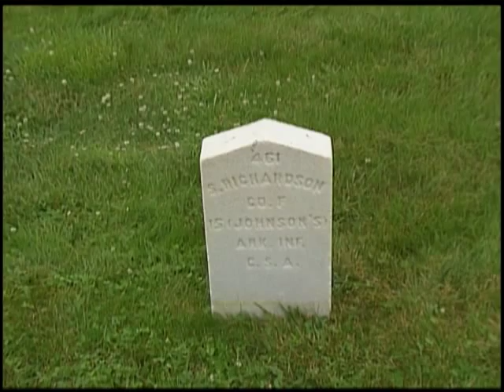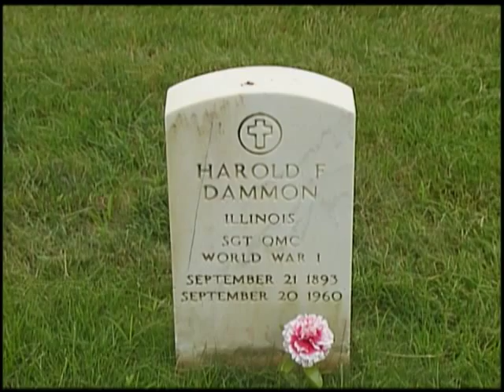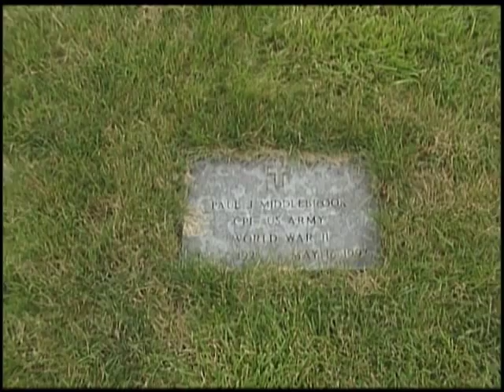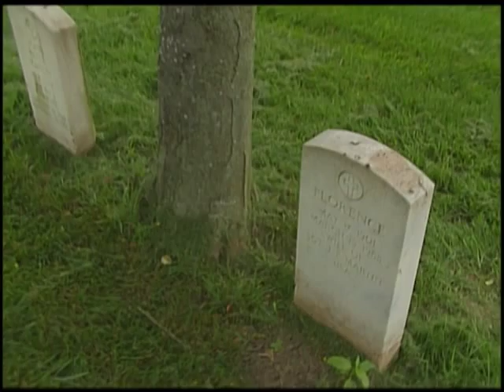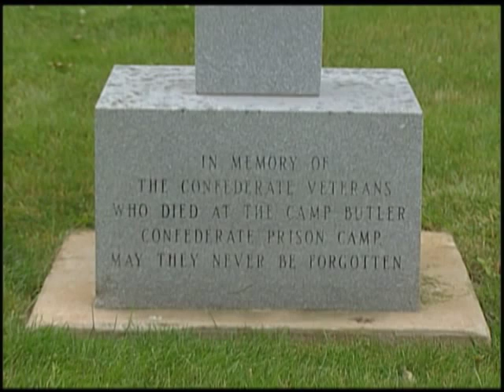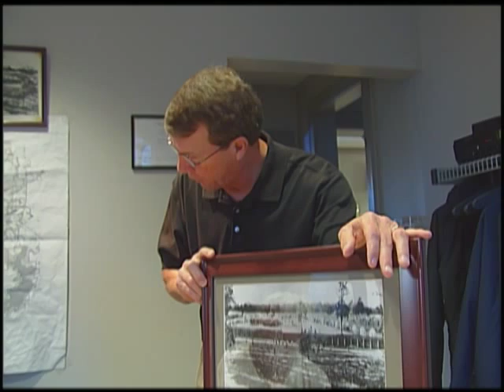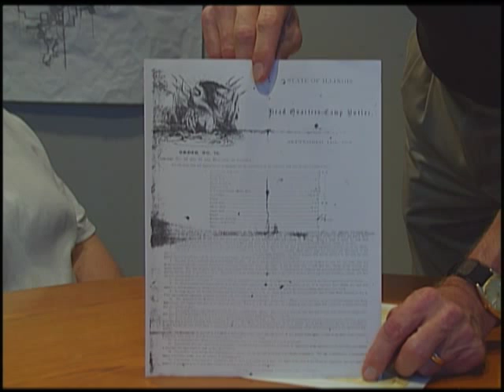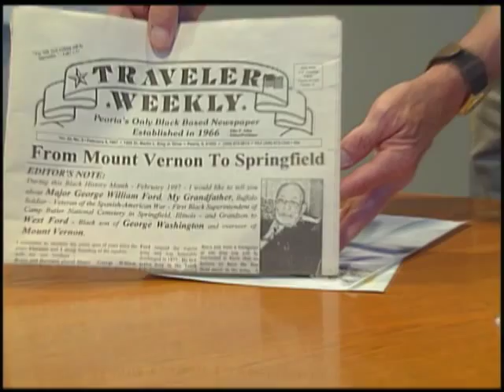Illinois Stories | Camp Butler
This venerable national cemetery has a long history as a training camp, prisoner of war camp and cemetery. We learn about its many roles and operations.